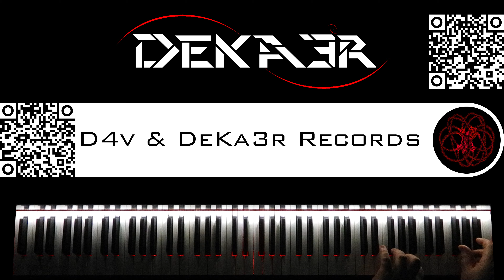🔴 IRL - ESTUDIOS PROFUNDOS DE PIANO - FA# MENOR ARMÓNICO - ESCALAS DOBLES EN TERCERAS - 4